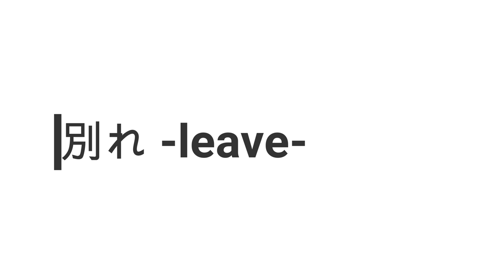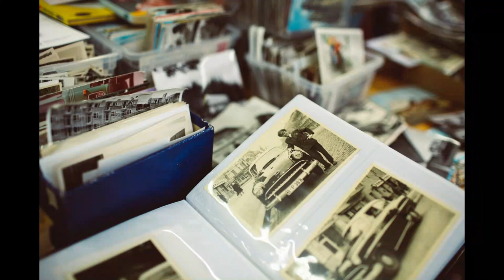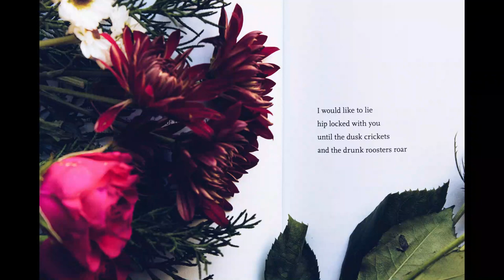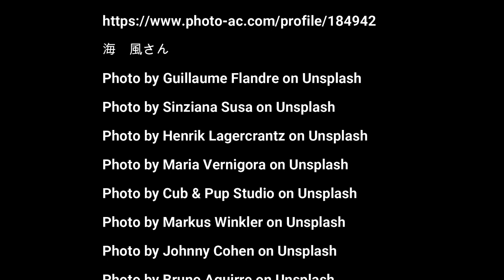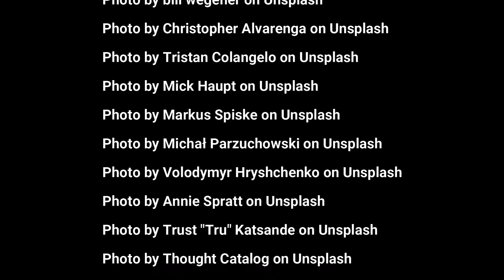別れ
作詩　谷川俊太郎
作曲　三田義治

SAN.MUSIC.LABO. 2014

edit: YUKO
tools: kawai score maker zero(p), filmore9

海　風さん

Photo by Guillaume Flandre on Unsplash
Photo by Sinziana Susa on Unsplash
Photo by Henrik Lagercrantz on Unsplash
Photo by Maria Vernigora on Unsplash
Photo by Cub & Pup Studio on Unsplash
Photo by Markus Winkler on Unsplash
Photo by Johnny Cohen on Unsplash
Photo by Bruno Aguirre on Unsplash
Photo by Fezbot2000 on Unsplash
Photo by Rap Dela Rea on Unsplash
Photo by bill wegener on Unsplash
Photo by Christopher Alvarenga on Unsplash
Photo by Tristan Colangelo on Unsplash
Photo by Mick Haupt on Unsplash
Photo by Markus Spiske on Unsplash
Photo by Michał Parzuchowski on Unsplash
Photo by Volodymyr Hryshchenko on Unsplash
Photo by Annie Spratt on Unsplash
Photo by Trust "Tru" Katsande on Unsplash
Photo by Thought Catalog on Unsplash
Photo by Library of Congress on Unsplash